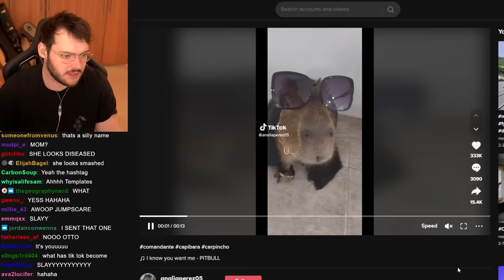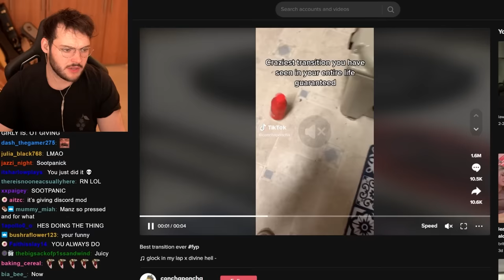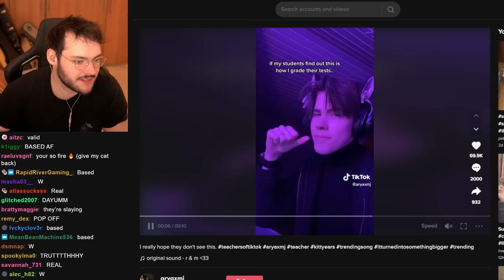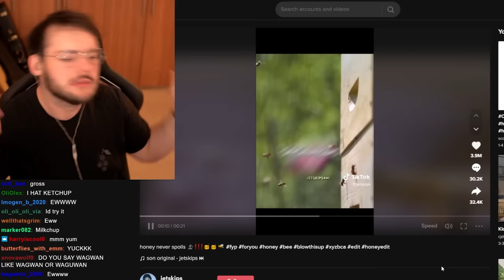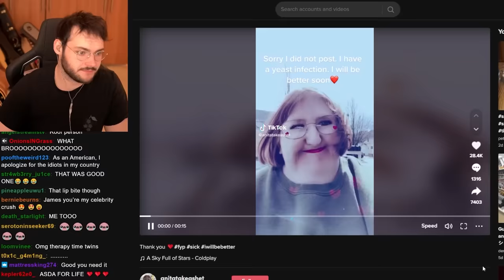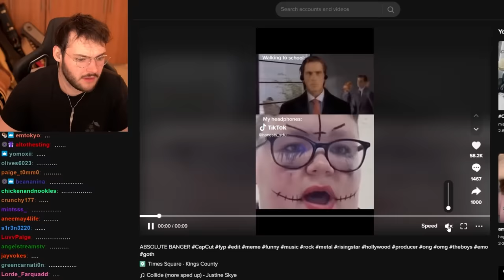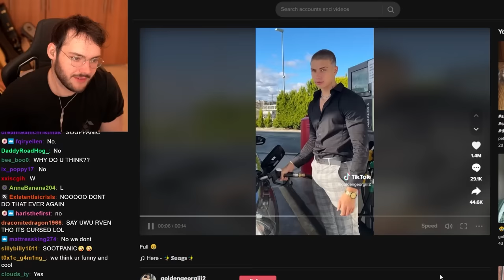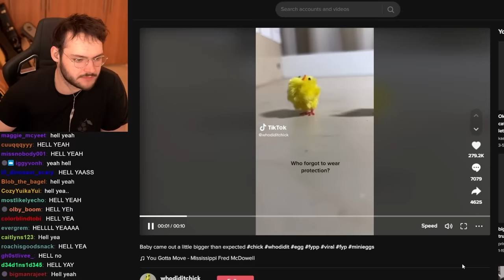TikToks That Make Me Want To Uninstall TikTok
Today I am deleting TikTok. It's time to uninstall TikTok and focus on YouTube, the superior platform I love and want to impress and please give me 500,000 subscribers. Thank you YouTube.